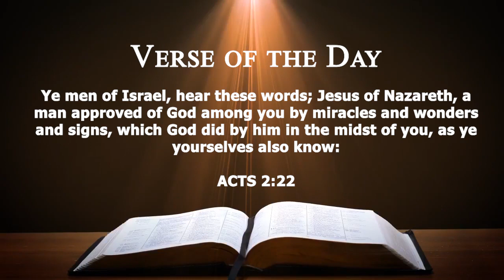verse of the day